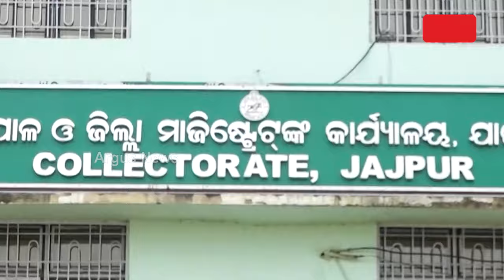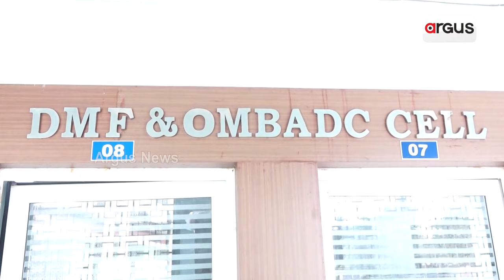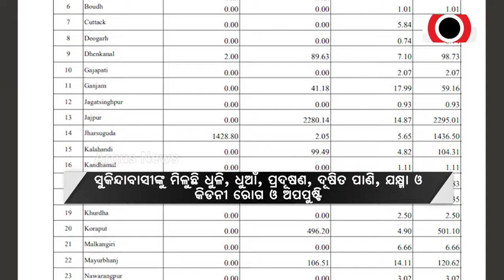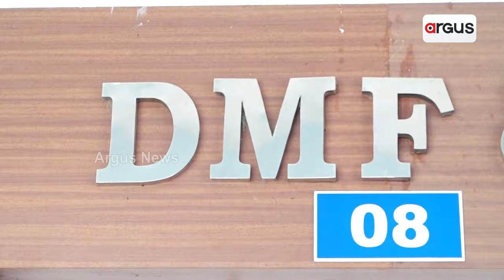ଖୋଲୁଛି ଯାଜପୁର ଜିଲ୍ଲାରେ DMF କେଳେଙ୍କାରୀର ଫର୍ଦ୍ଦ || Jajpur DMF Corruption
ଖୋଲୁଛି ଯାଜପୁର ଜିଲ୍ଲାରେ DMF କେଳେଙ୍କାରୀର ଫର୍ଦ୍ଦ । 9 ବର୍ଷରେ 2,200 କୋଟି, ହେଲେ କଲବଲ ଖଣି ଅଞ୍ଚଳବାସୀ । ନବୀନଙ୍କ ଶାସନରେ ଚାଲିଥିଲା ସୁକିନ୍ଦାବାସୀଙ୍କ ଜୀବନ ସହ ସାଂଘାତିକ ଖେଳ ।